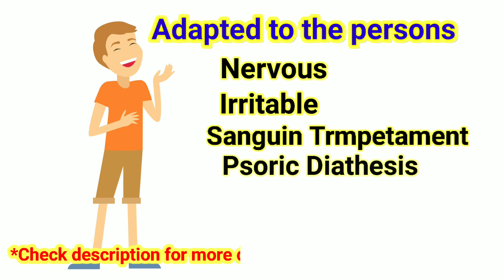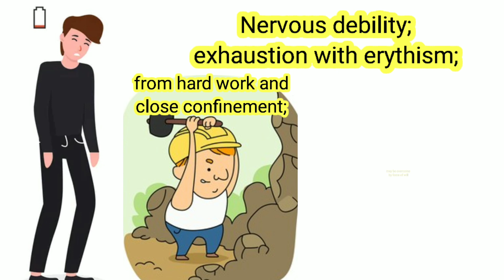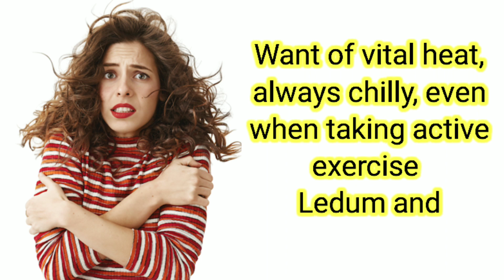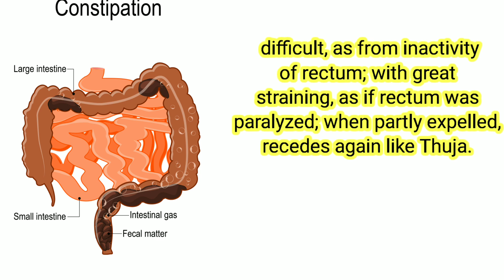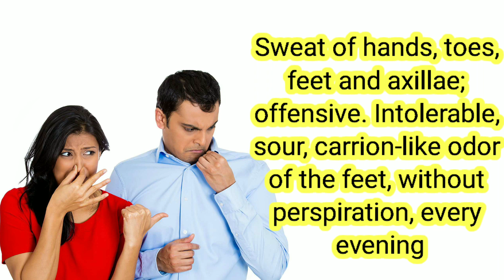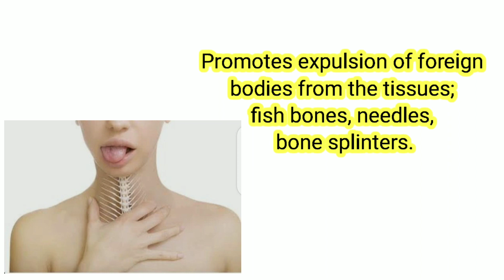All About Homeopathic Medicine Silicea - A Comprehensive Guide from Allen's Keynote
All About Homeopathic Medicine Silicea - A Comprehensive Guide from Allen's Keynotes.

If you're interested in learning more about homeopathy and natural healing remedies, you won't want to miss this in-depth guide to Silicea from Allen's Keynote. Silicea, also known as silica, is a popular homeopathic remedy with a wide range of potential benefits. From skin conditions to respiratory issues, this natural medicine is believed to be helpful for a variety of ailments.

In this video, we'll dive into the details of Silicea, including its origins, preparation, and key properties. We'll explore the many ways Silicea can be used, including as a supplement, topical treatment, and more. You'll learn about the potential health benefits of Silicea, as well as any possible side effects or risks.

Whether you're new to homeopathy or a seasoned practitioner, this video is packed with valuable insights and information about Silicea. Watch now to discover the power of this amazing natural remedy and how it could help you achieve optimal health and wellness..

Sanguine Temperament :-

The sanguine temperament is one of the four classic temperaments described in ancient medical and philosophical texts. People with a sanguine temperament are typically characterized as outgoing, sociable, optimistic, and lively. They tend to be talkative, enthusiastic, and enjoy being around other people.

In terms of physical characteristics, individuals with a sanguine temperament are often described as having a warm complexion, a cheerful and expressive face, and a strong appetite. They are also said to be easily distracted and prone to forgetfulness.

The sanguine temperament was believed to be associated with a predominance of blood in the body, which was thought to give rise to the characteristic traits and tendencies. While the concept of the sanguine temperament has largely fallen out of use in modern medicine and psychology, it remains a popular topic in self-help and personal development literature.
Relations
. - Complementary: Thuja, Sanicula. Compare: Hep., Pic. ac., Kali p., Hyper., Ruta., Sanic., Gettysburg. Follows well: after, Calc., Graph., Hep., Nit ac., Phos. Is followed well: by, Hep., Fluor. ac., Lyc., Sep.

Aggravation
. - Cold; during menses; during new moon; uncovering, especially the head; lying down.

Amelioration
. - Warmth, especially from wrapping up the head; all the symptoms except gastric, which are aggravated by cold food (Lyc.). Silicea is the chronic of Pulsatilla.